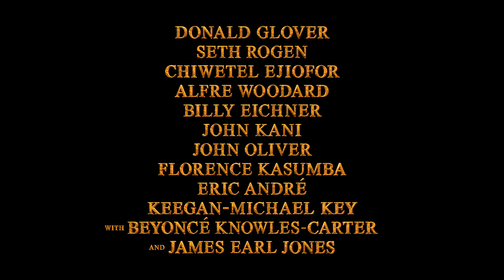The Lion King (2019) Long Live the King TV Spot -- Regal [HD]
The Lion King opens at Regal on July 19, 2019. For tickets and showtimes

A Lion cub crown prince is tricked by a treacherous uncle into thinking he caused his father's death and flees into exile in despair, only to learn in adulthood his identity and his responsibilities.

Director: Jon Favreau
Writers: Jeff Nathanson, Brenda Chapman
Stars: Seth Rogen, Donald Glover, Keegan-Michael Key